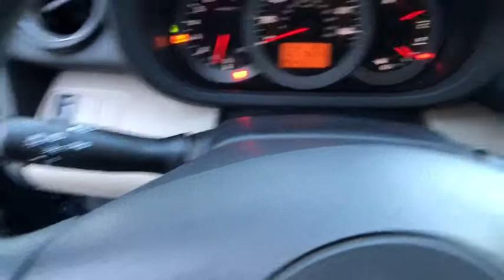2008 Toyota RAV4 Northern California, Redding, Sacramento, Red Bluff, Chico, CA 86011429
Used 2008 Toyota RAV4 available in Northern California at  Lithia Toyota of Redding. Servicing the Redding, Sacramento, Red Bluff, Chico, CA area.
2008 Toyota RAV4 FWD 4dr V6 5-Spd AT - Stock#: 86011429 - VIN#: JTMZK33V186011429

250 E. Cypress Ave.

Pacific Blue Metallic exterior and Taupe interior RAV4 trim. WAS $9999 EPA 27 MPG Hwy/19 MPG City! iPod/MP3 Input CD Player EXTRA MILE OPTION PKG A ROOF RACK Non-Smoker vehicle. 5 Star Driver Front Crash Rating. AND MORE! KEY FEATURES INCLUDE: iPod/MP3 Input CD Player Rear Spoiler MP3 Player Privacy Glass Keyless Entry Child Safety Locks Electronic Stability Control Bucket Seats. OPTION PACKAGES: EXTRA MILE OPTION PKG A 5-piece carpeted floor mat set cargo net first aid kit fabric guard black mud guards rear bumper protector stainless steel exhaust tip custom tape stripe service rewards roadside assistance ROOF RACK cross bar roof rail. Toyota RAV4 with Pacific Blue Metallic exterior and Taupe interior features a V6 Cylinder Engine with 269 HP at 6200 RPM*. Non-Smoker vehicle. EXPERTS CONCLUDE: Consumer Guide Recommended SUV. In terms of the space the RAV4 is cavernous boasting more cargo room than some midsize SUVs. -Edmunds.com. 5 Star Driver Front Crash Rating. 5 Star Driver Side Crash Rating. Great Gas Mileage: 27 MPG Hwy. AFFORDABLE TO OWN: Was $9999. VISIT US TODAY: Our commitment to treating you in a neighborly fashion extends from our inventories and auto repair service to our no-frills easy-to-comprehend auto financing. This comes not only in the form of car loans and leasing service for drivers from Redding Chico Red Bluff and Shasta Lake but a tenacious spirit dedicated to getting the flexible terms you deserve. Please feel free to explore our entire site and see all of the products services and pre-buy car research we have to offer. Pricing analysis performed on 4/19/2019. Horsepower calculations based on trim engine configuration. Fuel economy calculations based on original manufacturer data for trim engine configuration. Please confirm the accuracy of the included equipment by calling us prior to purchase.